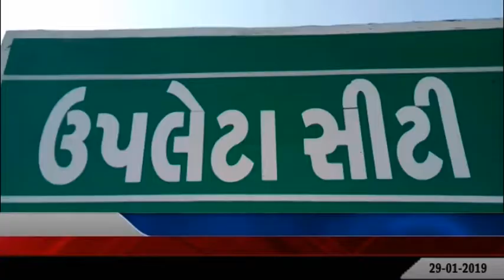उपलेटा नगर प्राथमिक शिक्षण समिति में भाजपा के 2 उम्मीदवार की भव्य जीत